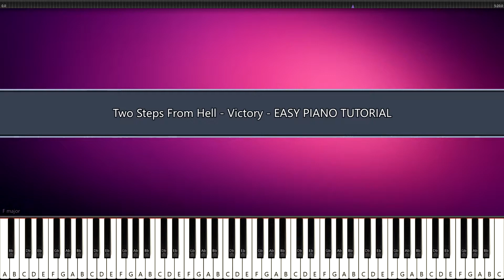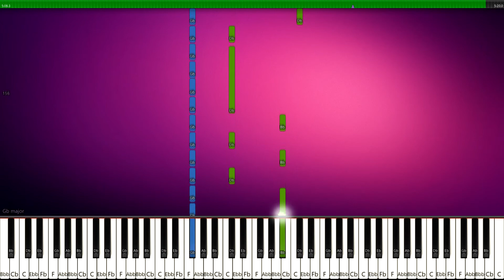Two Steps From Hell - Victory (Battlecry) - EASY PIANO TUTORIAL